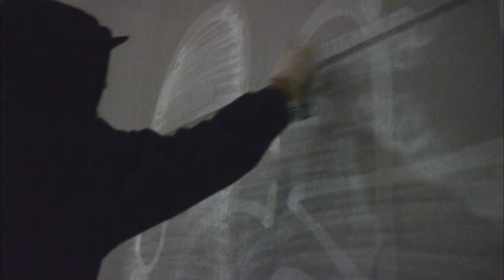COUNTING SHEEP - DAK - COLLECTION 01 VOLUME 04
BIKES AND PUNK ROCK FOR THIS INSTALLMENT OF COUNTING SHEEP WITH DAK PPP. CREATED BY DREW MILO, PRESENTED BY 12OZPROPHET.